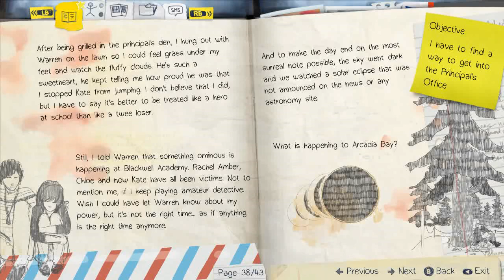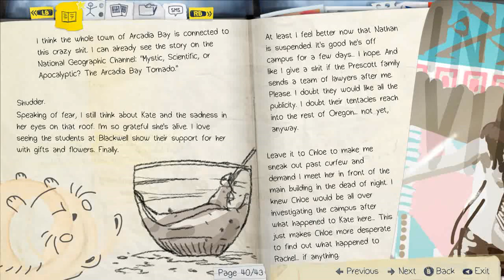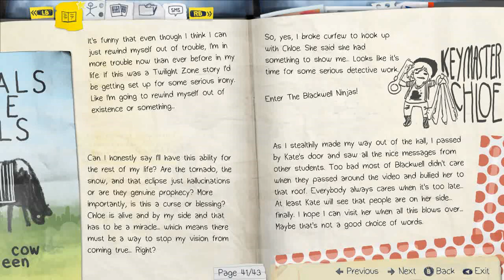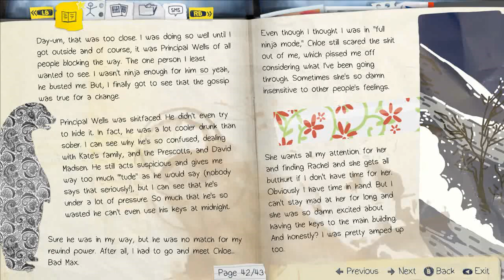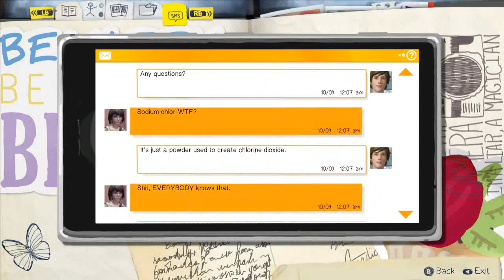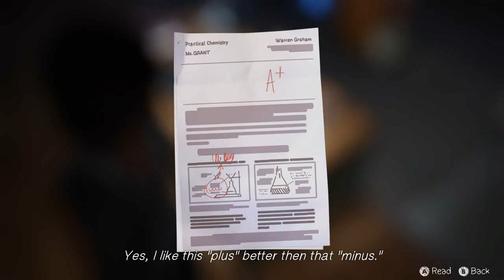Life is Strange - Ep 3 Chaos Theory - Ch 2 #2